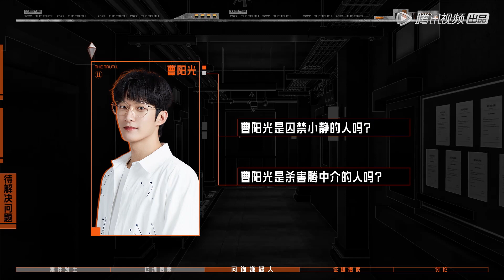推理团默契配合遮挡镜头恶揍曹阳光？推理还需要化学知识？郭麒麟：触及盲区 | 《开始推理吧 The Truth》| 腾讯视频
00:00 ❤️‍🔥跟大家分享新鲜出炉的热播综艺啦！！
00:30 🎉精彩内容不停更！